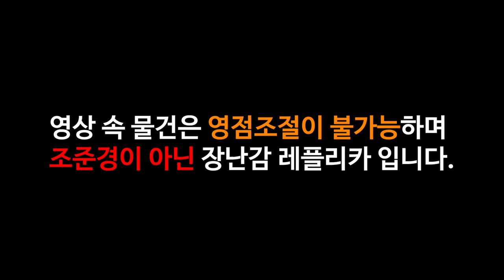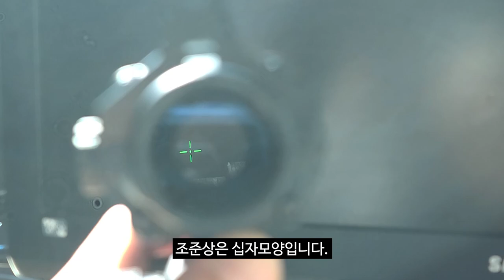4배율??? ACOG 무배율 도트사이트 리뷰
영상속 나오는 물건은 조준경이 아닌 영점 조절 불능 처리가 된 장난감 레플리카 입니다.